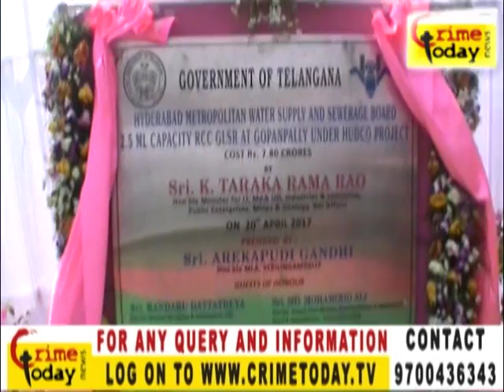WATER RESERVOIR INAUGURATION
MOBILE : m.crimetoday.tv
24/7 Live Online